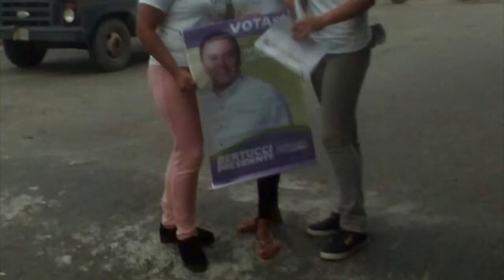JAVIER BERTUCCI PRESIDENTE - JINGLE MUSICAL (Nahum Moran)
Apoya a JAVIER  BERTUCCI si de verdad quieres un cambio en Venezuela